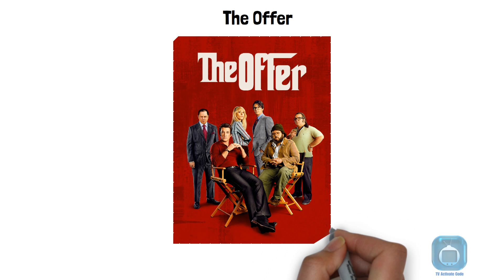5 best entertaining shows on Paramount Plus right now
Looking for some great entertainment on Paramount Plus? Look no further! Check out these 5 best entertaining shows that you can't afford to miss right now. From comedies to dramas, there's something for everyone on Paramount Plus. Get ready to be immersed in the world of entertainment with these amazing shows that will keep you hooked and entertained for hours. Don't miss out!

Paramount+ is a budget-friendly streaming service with a mix of content for all ages, from Nickelodeon to Star Trek. At $4.99 a month with ads, it's a solid choice. This guide helps you find the best shows. Ready to start?

Check out these 5 best entertaining shows on Paramount Plus right now:

The Offer

"The Offer" on Paramount+ is a gripping miniseries about The Godfather's creation. With a star-studded cast, it's a must-watch, offering a captivating look at the iconic film's production. Check our review and add it to your watchlist—an offer you can't refuse!

Evil

"Evil" by Michelle and Robert King is a gripping supernatural drama starring Katja Herbers, Mike Colter, and Aasif Mandvi. It blends X-Files vibes with Hannibal-style writing, exploring questions of belief and human nature. If you love those shows, give "Evil" a shot!

Special Ops: Lioness

Zoe Saldana leads in "Special Ops: Lioness," a gripping spy thriller by Taylor Sheridan. With a stellar cast, including Nicole Kidman and Morgan Freeman, it blends female empowerment with espionage and political drama. Sheridan's gritty style adds to the intrigue. - Yael Tygiel

Joe Pickett

Michael Dorman shines as a Wyoming game warden navigating murder and political strife. The series adds a unique twist with themes of big-game hunting and nature preservation in Yellowstone Park. - Tauri Miller

The Family Stallone

"The Family Stallone" gives a real, drama-free peek into Sylvester Stallone's life with his three daughters. It's about preserving the Stallone legacy and showcases the daughters forging their own paths with their father's unwavering support.